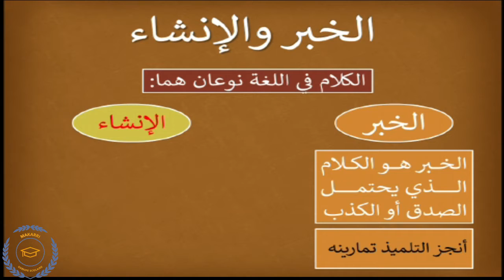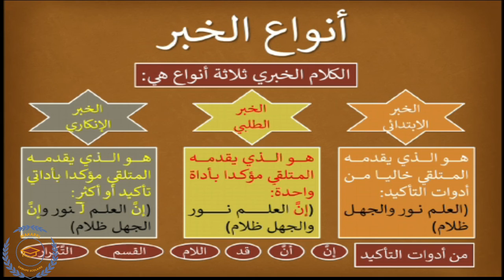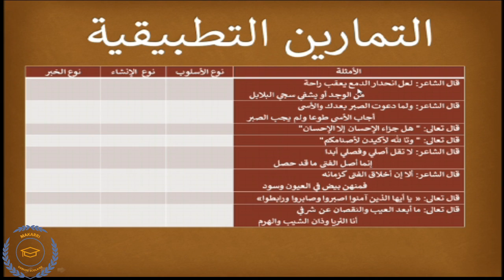1BACS 1BAC biof الخبر و الانشاء